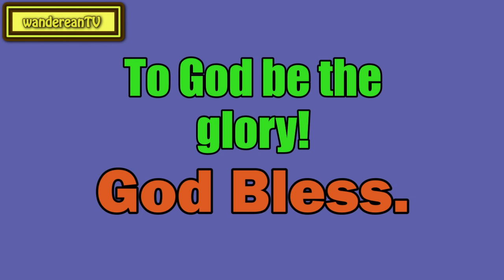Matthew 15:27 - Children’s Bread Given to Dogs || Charles Spurgeon